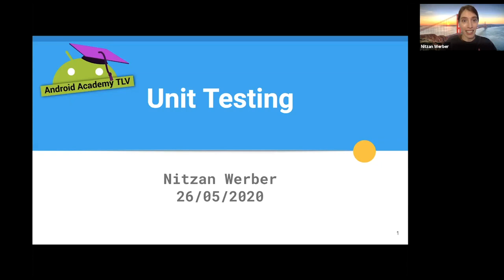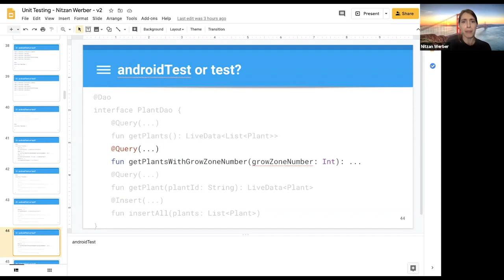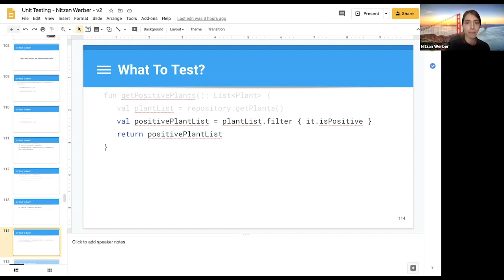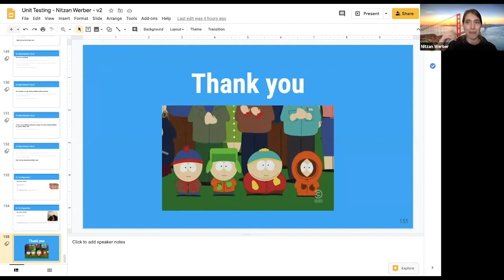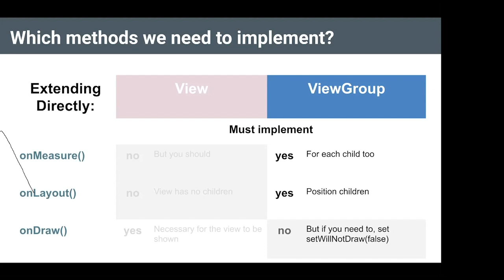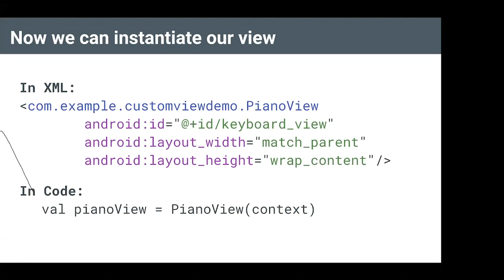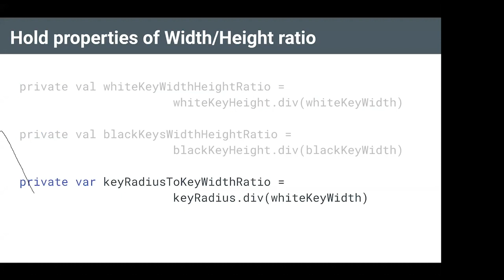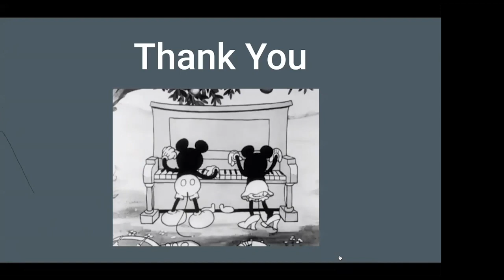Android Academy Community Night #1 - Custom View-Do It Yourself & Android UnitTests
Our amazing mentors Orit Malki and Nitzan Werber will show us how to make your own view and how to test your app.

Android UnitTests: 0:00
Unit testing is a great tool that can help us, developers, at our development work. It used to be quite difficult, but as tools advanced and the framework matured, it became much easier.
It's one thing to ""sell"" it to your manager, but you as a developer should be convinced first.
I'll give you the motivation, some examples, introduce JUnit 5, and even dive into some examples of unit testing.

Custom View - Do It Yourself: 54:10
Android framework offers many prebuilt widgets and layouts that serve us developers to create our UI. But sometimes, our requirements call for further adjustments of UI components, we want to manage reusable functionality for a view or even draw a view from scratch. In this talk, we will learn what is a custom view, cover ways, and steps to create our own and make it responsive to size changes, custom attributes, styles, and touch events.